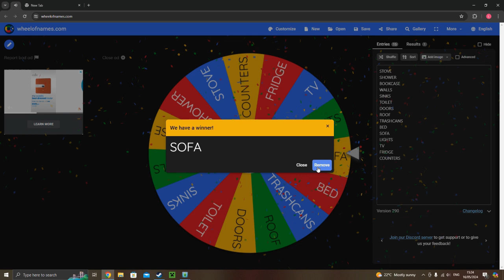1. The Sims 3: Yeet Delete The Sofa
I have no idea how I'm suppose to make this entertaining